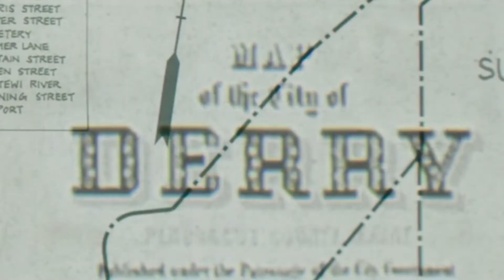The Facts Behind The Making Of The Film